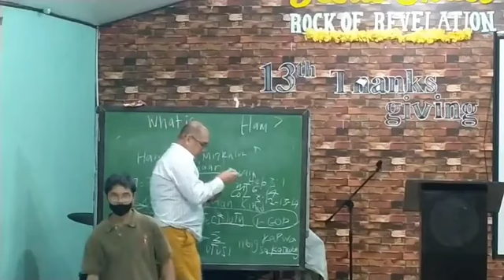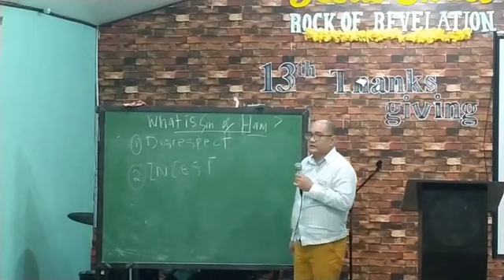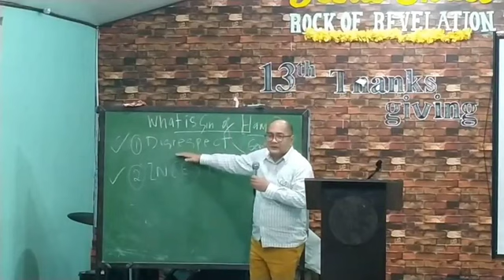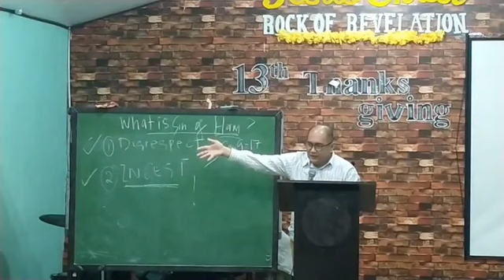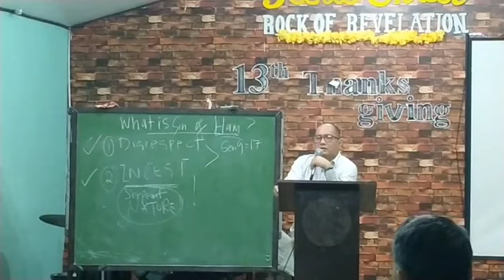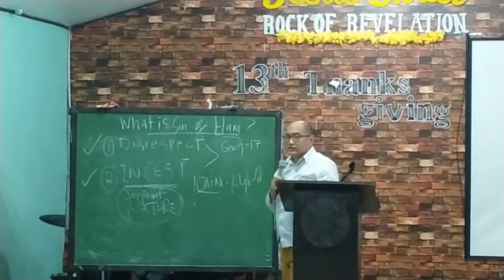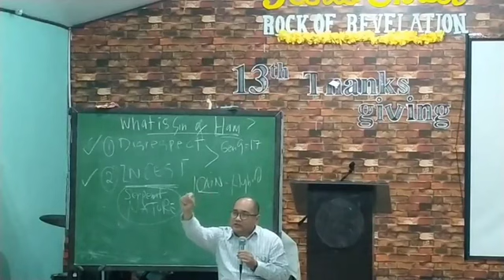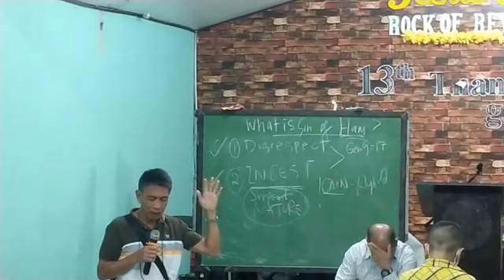ANG KASALANAN NI HAM (Sin of Ham) lito ramirez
KASALANAN NI HAM
sin of ham
sunday night  at JCROR manalite

CHURCH PROGRESSIVE REVELATION
Dumalo sa Linggo ,may gawain pang-umaga, panghapon at panggabi
Jesus Christ Rock of Revelation,Manalite, Marcos Highway sa pagitan BlueMountain